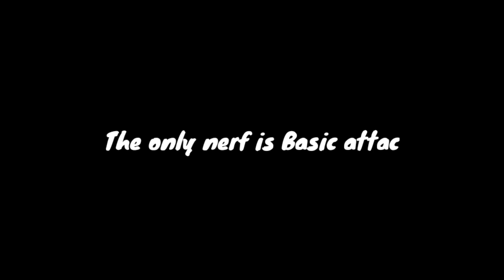How much is Zacian nerfed? | Pokemon Unite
Is zacian actually nerfed? The only nerf is the basic attack damage and Agility effect and cooldown and in my opinion it's still overpowered.
Comment down your thoughts on this.